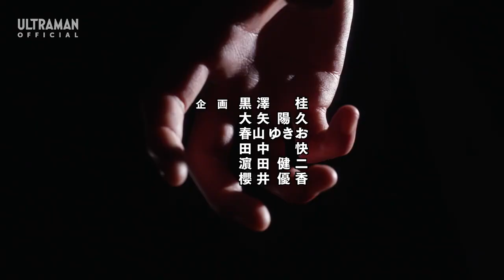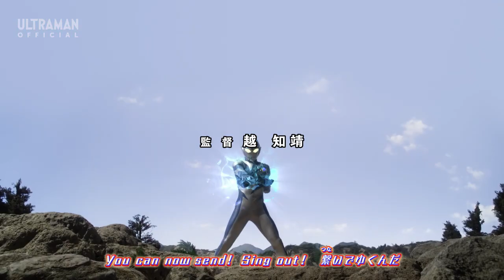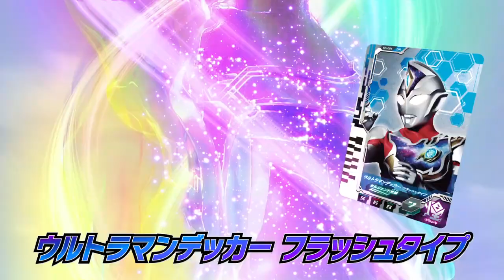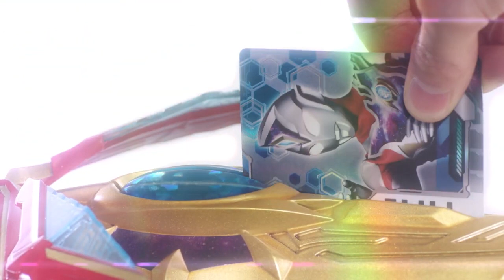ULTRAMAN DECKER Episode 11 "Machine God Deployed" (PREMIERE!!!!)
STORY
Finally! Finally!! GUTS-Select are given with new equipment in the form of a robot! It's name is the "TerraPhaser"!!
Everyone is excited to meet the robot they'd been waiting for, but for some reason monsters appear every time they try to test a boot-up sequence!! As Ultraman Decker holds off the monsters, can the team safely start-up the TerraPhaser?!